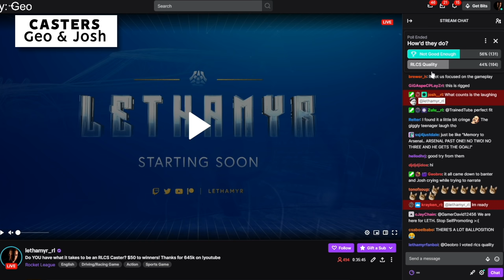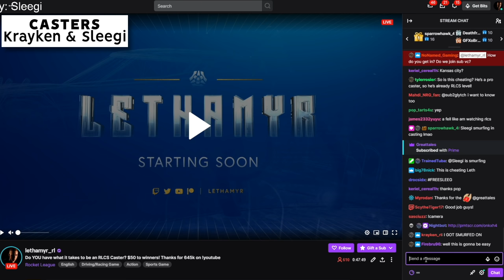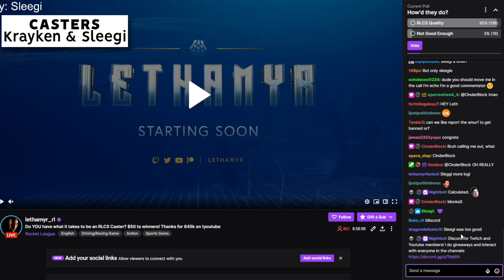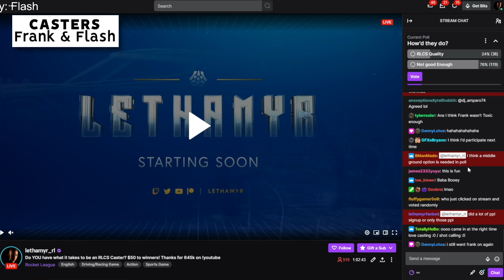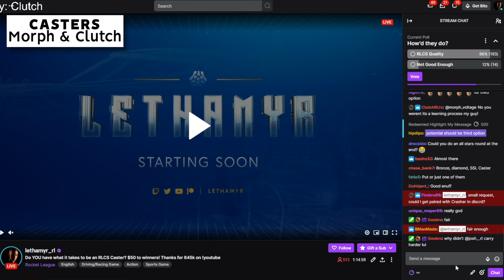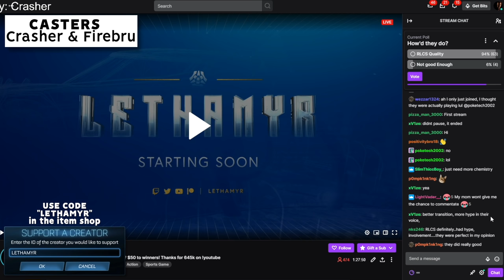Do you think YOU can cast RLCS?